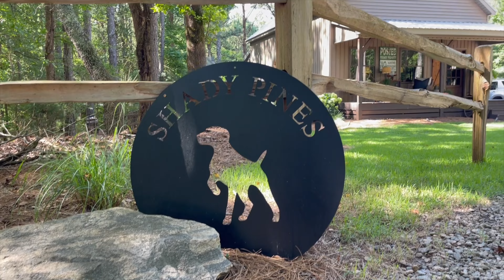Come Along This Cozy Cabin Home Tour for 2023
Hey Friend! In todays video we are sharing a beautiful 1000 sq ft cozy cottage cabin. You all loved Beth's Christmas Tour and I am thrilled to have her back for summer! If you want to watch that tour here is a link! She has so much inspiration to share!
xo,
Holly

Olive Tree
Air Doctor
Tineco Wet Dry Vacuum
Bead Board Outlet Covers
Washable Rug
Storage Trunk
Light Fixture
Antique Decor